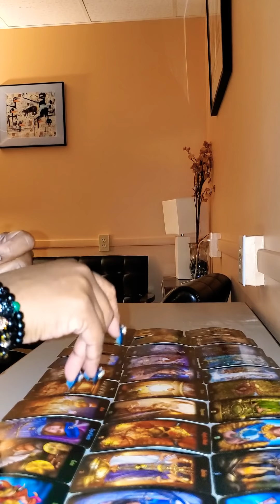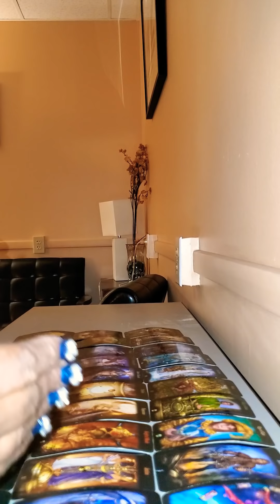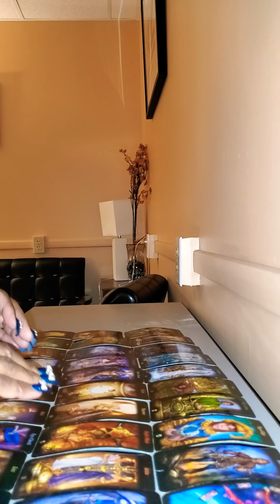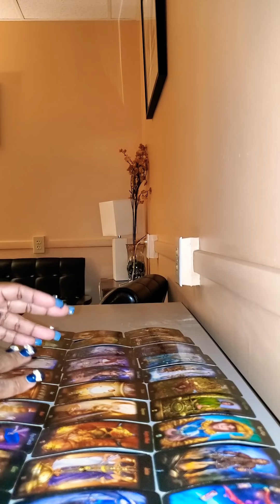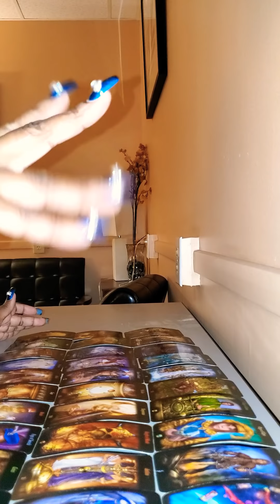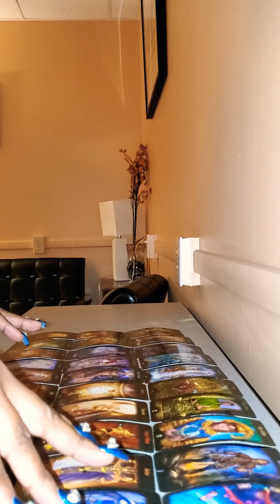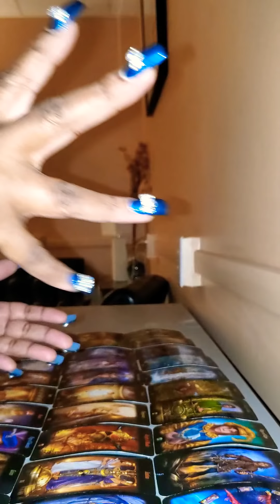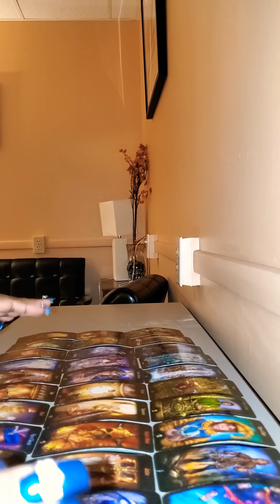Virgo's What's Good Boo Just a Heads Up Be Careful This Person is Not Who U Think They Are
Don't Let The Mind Games Fool U